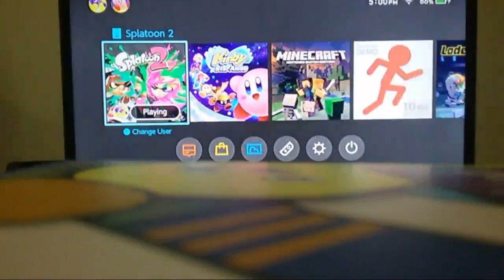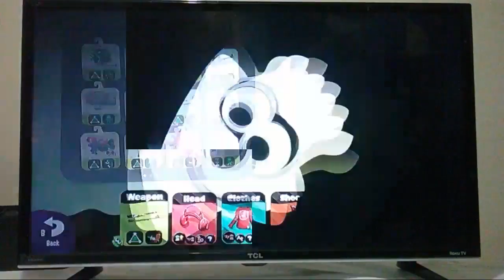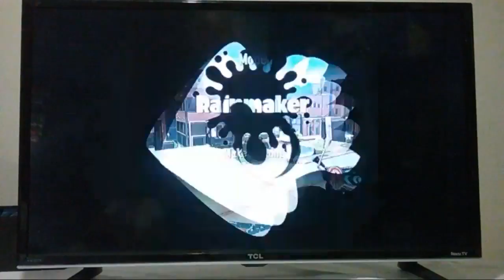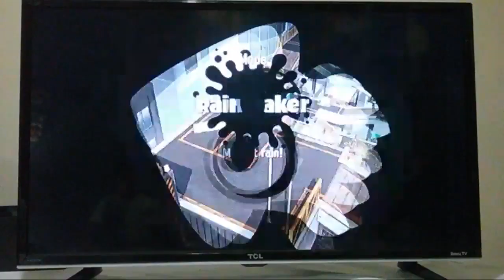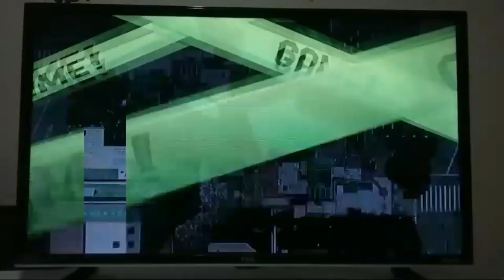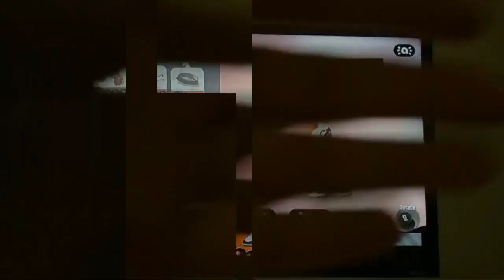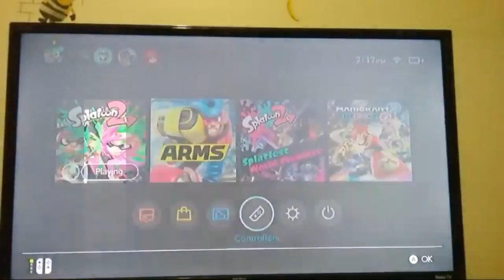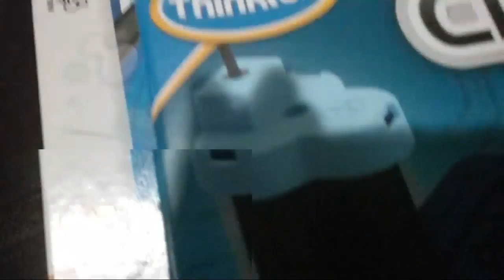Splatoon 2 Salty Saturdays | PBs and League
PLATOON WITH DA WOOMMIE AND BETCHES

Feat- Lıt Boı
          Mango

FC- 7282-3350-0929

we might do turf war